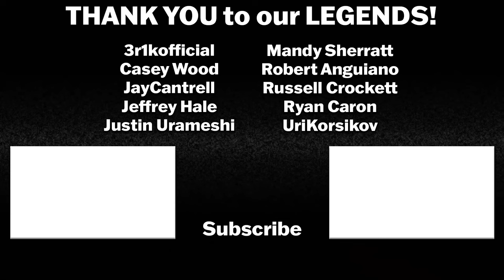TED LASSO 3x4 REACTION & REVIEW | Big Week | First Time Watching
We are officially in the FINAL SEASON of TED LASSO and I'm NOT READY!

Ted Lasso Season 3 Episode 4 - Big Week - Everyone's feeling the pressure as Richmond gear up to play West Ham. Ted is reunited with an old friend.

Intro: 0:00
Ted Lasso  3x4 Reaction: 0:36
Ted Lasso 3x4 Review: 24:39

Ted Lasso stars Jason Sudeikis as Ted Lasso, Hannah Waddingham as Rebecca Welton, Jeremy Swift as Leslie Higgins, Brett Goldstein as Roy Kent, Phil Dunster as Jamie Tartt, Brendan Hunt as Coach Beard, Nick Mohammad as Nathan "Nate" Shelley, and Juno Temple as Keeley Jones.